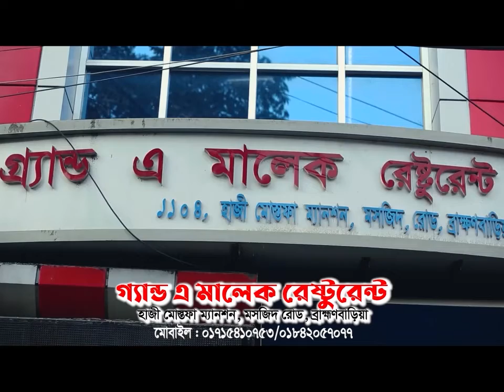আখাউড়ায় মাদকসহ মানব পাচারকারী আটক